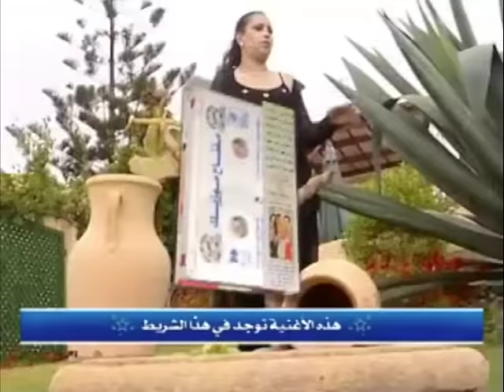Aziz El Berkani - Ghadi Nhbel | عزيز البركاني - غادي نهبل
Aziz El Berkani - Ghadi Nhbel